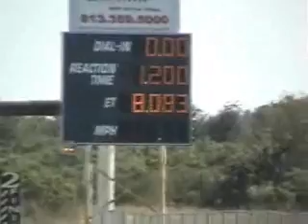Attack of the Imports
Test and Tune